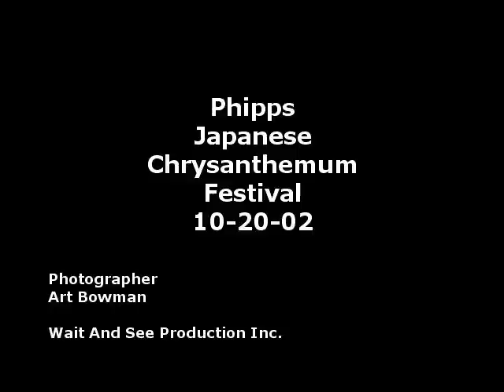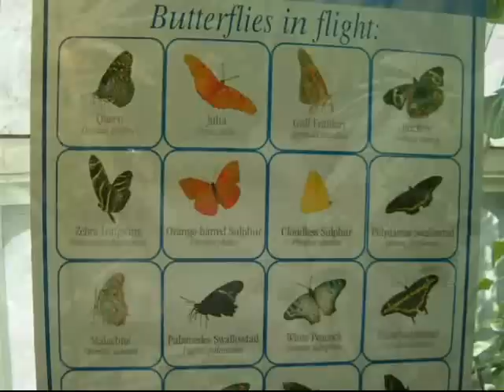Moving Flowers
Flower Show Pictures from Pittsburgh's Phipps Conservatory.